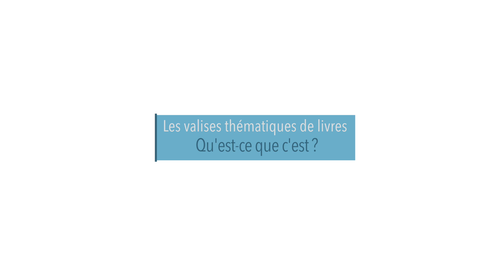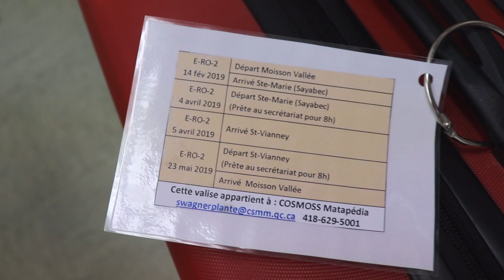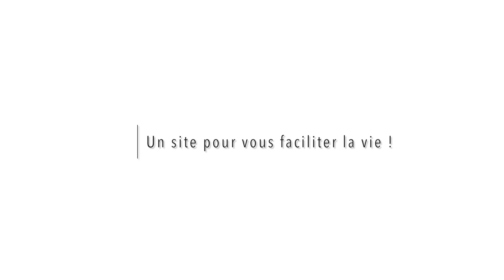Valises thématiques de livres - CAMPS DE JOUR